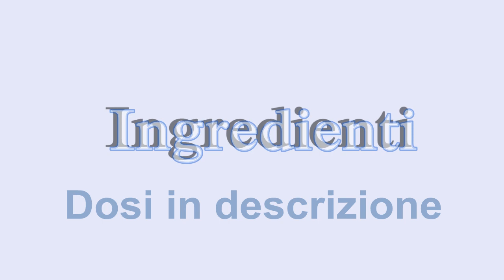Ricetta Struffoli Napoletani (morbidi)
Ricetta dei struffoli napoletani col miele. Ricetta molto somigliante a quella originale. Morbidi da provare assolutamente! Clicca su "MI PIACE" o condividi se la video ricetta ti e' piaciuta!
LEGGIMI
Ingredienti
500 g di farina
100 g di burro a pezzetti
1 bicchierino di liquore circa (rum..brandy etc..) Aggiungine poco alla volta fino ad ottenere un impasto omogeneo
3 uova medie intere
limone grattugiato
70 g di zucchero di canna o semolato
ciliegine e zuccherini colorati
500 g di miele per la ricetta originale (io ne ho messo la meta' .. a seconda dei gusti personali)